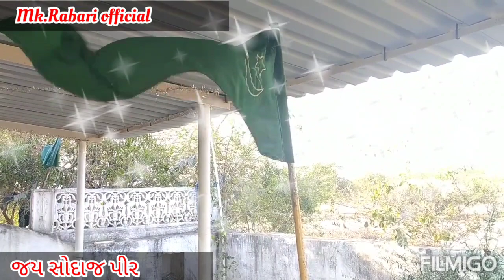!! Bijal Bhai Rabari !! Jay sodaj pir vali song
Mk.Rabari official
Jay sodaj pir vali